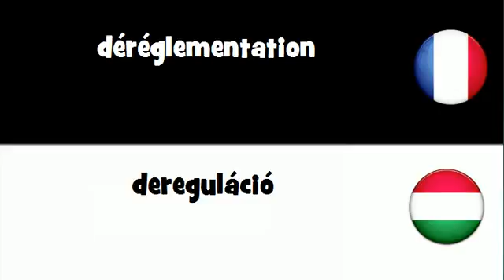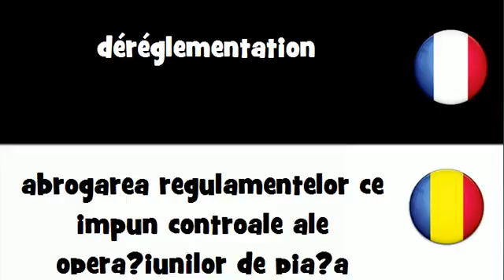Traduction en 20 langues # déréglementation